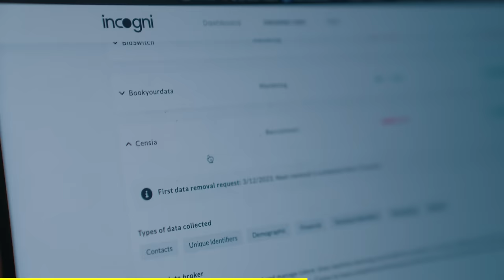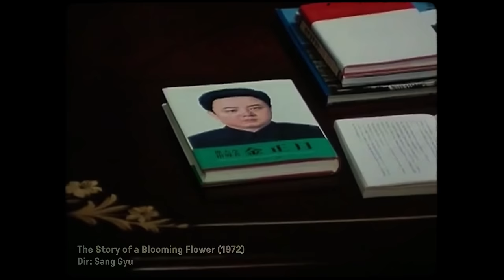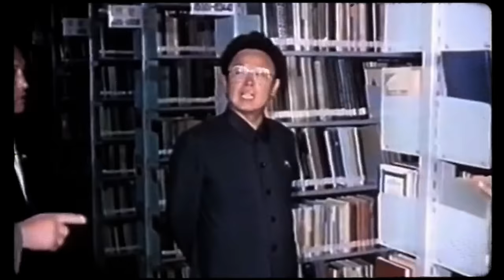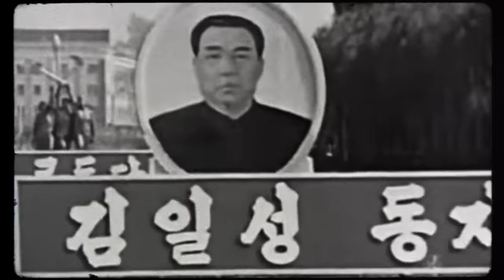Why North Korea is so good at propaganda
It had to do with monster movies

We watched a ton of North Korean films. Here’s what we learned about propaganda from them.

My next video is live on Nebula NOW! It's about how the discovery of the North Pole was faked.

-- Video Chapters --
00:00 Intro
01:35 Ad Read
03:36 The Shining Star of Paektu Mountain
09:55 On the Art of Cinema
21:30 The Abduction
27:42 Aftermath
28:46 Announcements & Outro